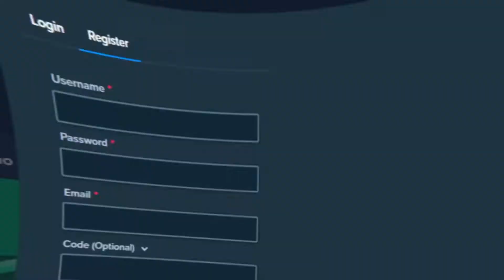Trying out Extra JUICY Megaways so YOU don't have to!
I played EXTRA JUICY MEGAWAYS , and had some big win!

Leave me a comment down below if you enjoyed the video and want to see more stuff like this, I kind of wanted to see how this worked and I think I have a lot of room to improve but really do appreciate your huge support.

Online Gambling is strictly 18+ or the legal age in your jurisdiction.
Please gamble responsibly and with money you can afford to lose - don't ever think of this as a way of making money, please just understand this is for entertainment purposes only.